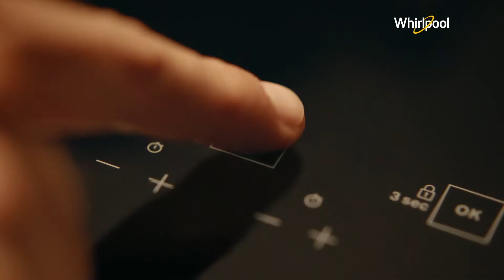Gama W Collection Whirlpool! Cuptor cu abur și plită pentru inducție, pentru rezultate perfecte!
Testeaza noile cuptoare Whirlpool împreună cu plitele pe inducție cu 4 funcții automate